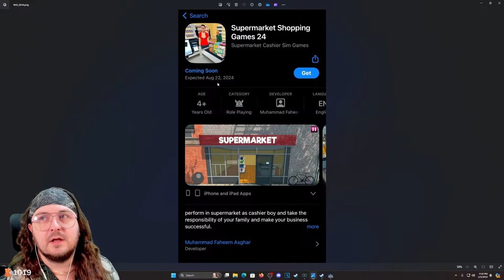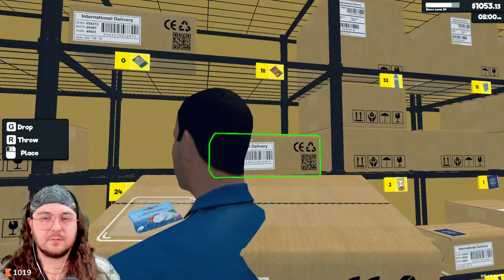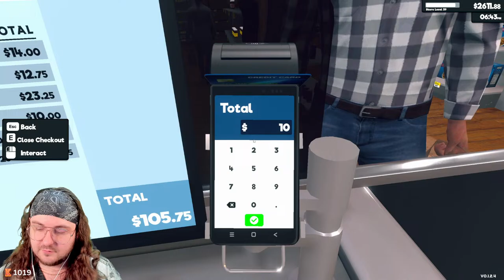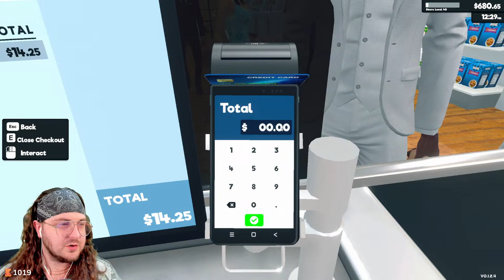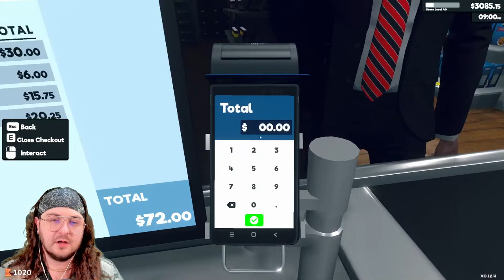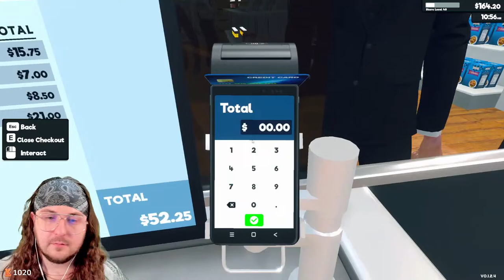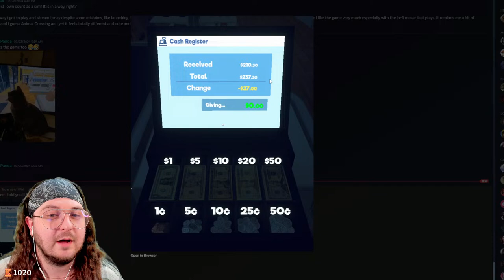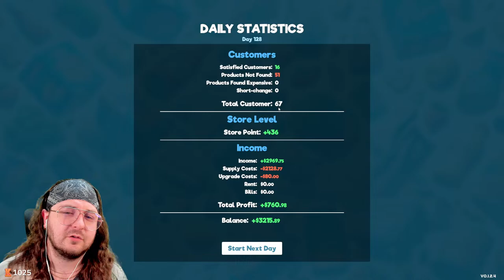I Actually Organized My STORAGE ROOM in SUPERMARKET SIMULATOR!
Producers of The Channel:
Fbk_25
Susie T
MJ_Snow
Bumblebee

PC SPECS: PC Specs:
64-bit operating system
NVIDIA GeForce RTX 3070ti

Channel Guidelines
1. Be kind, civil & respectful to all & English only in chats
2. No spamming or copy paste, all caps, or constant backseating
3. Read the title, description & review thumbnail for details